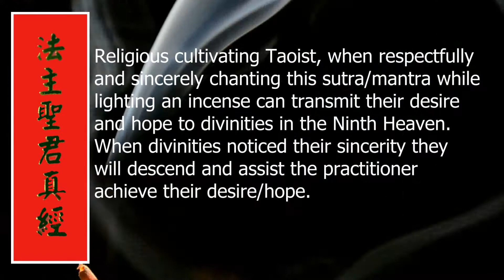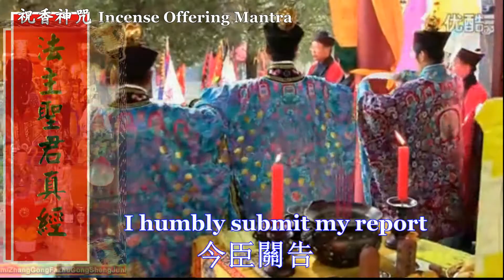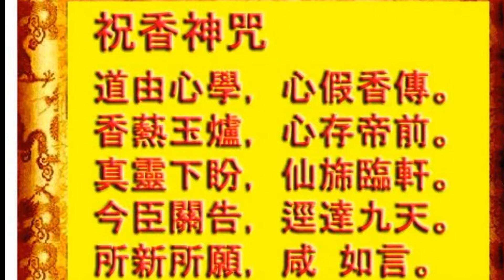Incense Offering Mantra/Sutra 祝香神咒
祝香神咒 / Incense Offering sutra
This is one of the 8 most chanted sutra/mantra during religious rituals/events. It is commonly chanted in Taoist morning and evening session chanting, religious rituals and while learning/practicing talismans writing. Taoist chanted this sutra/mantra during their daily chanting as the incense smoke can transmit their prayer to the Ninth Heaven. Thus it must be chanted with highest respect and sincerity. Thus lighting an incense is a meant of respecting divinities.
Religious cultivating Taoist, when respectfully and sincerely chanting this sutra/mantra while lighting an incense can transmit their desire and hope to divinities in the Ninth Heaven. When divinities noticed their sincerity they will descend and assist the practitioner achieve their desire/hope.

祝香神咒：
道教科儀活動中常用的“八大神呪”之一。主要用于早晚功課、道場法事、學習修煉符咒道法中。此呪爲道教徒在唸誦《功課經》中，結壇施法及上香時所念，道教認爲焚香爲供養神靈之常用，香烟繚繞可以結成云篆，可以上達天庭，奏表悃誠之意，所以上香前必須祝之以使心誠意眞。“祝”，通“呪”，口告而祝詛之也，卽祝告之意。“祝香”也就是上香祝詛神仙。
此呪大意爲，道必須通過修道者誠心來體悟，修道者可以借助焚香來將自己的悃誠之心向上天表露。香在玉爐中燃燒，心在天帝前發願存思。修道者的真心感動上聖高眞，仙駕降臨，自有雲擁旌幢，仙旆侍衛，聖駕降臨法壇。我受命向上眞祝告，希望意願可以直接達到九天之上，仙眞之前。
福生无量天尊！